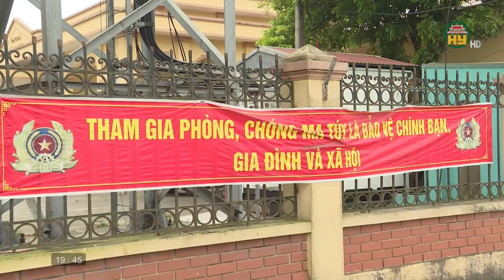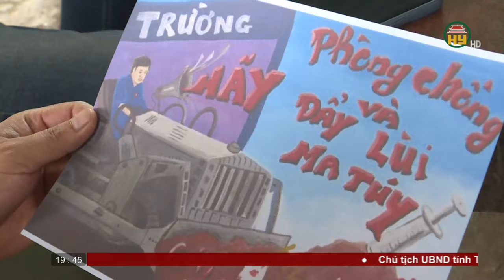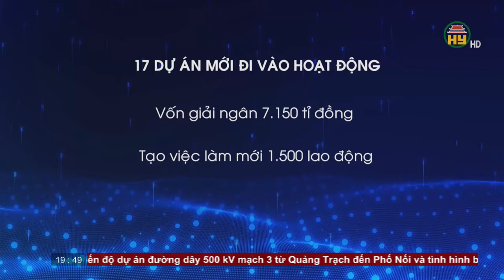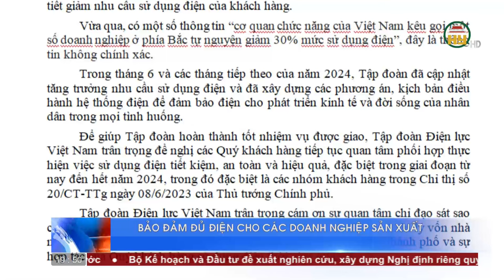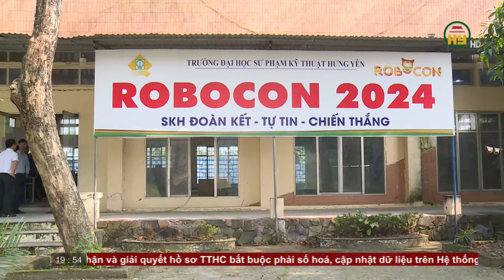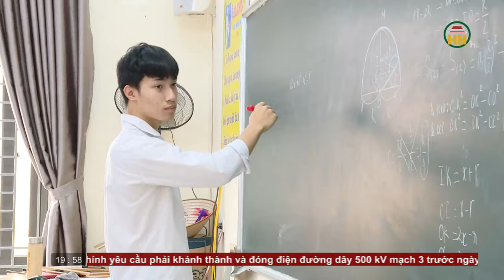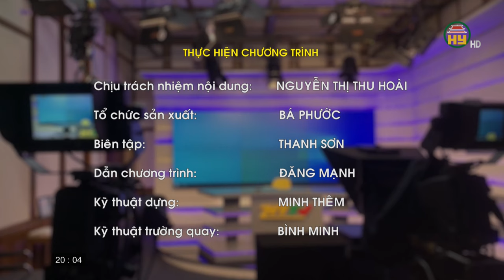Thời sự Hưng Yên thứ 5 ngày 23/05/2024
00:00 - Chào đầu, giới thiệu
00:39 - Biểu dương điển hình trong phong trào bảo vệ ANTQ
02:20 - Đại hội MTTQ Việt Nam thành phố Hưng Yên
04:04 - Phát động ủng hộ công tác giảm nghèo
05:02 - Thêm 17 dự án đi vào hoạt động trong các KCN
06:11 - Bảo đảm đủ điện cho các doanh nghiệp sản xuất
07:11 - Chăn nuôi an toàn sinh học theo quy trình Vietgahp
10:02 - Đạt giải cao tại cuộc thi Robocon Việt Nam
12:35 - Đầu tư cơ sở vật chất trường học
15:22 - Vì sao người dân không dụng nước sạch
17:56 - Nguy cơ cháy tại các chợ
20:26 - Chào hết
Địa chỉ: 164 Nguyễn Văn Linh, thành phố Hưng Yên, tỉnh Hưng Yên
Tiktok: Truyền hình Hưng Yên
Facebook: Đài Phát thanh và Truyền hình Hưng Yên
Zalo: Đài PTTH Hưng Yên